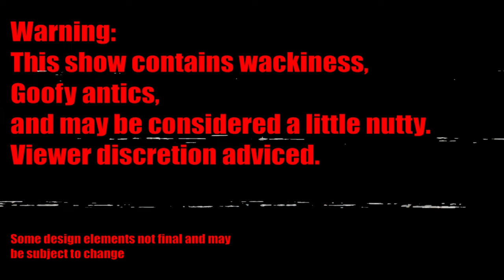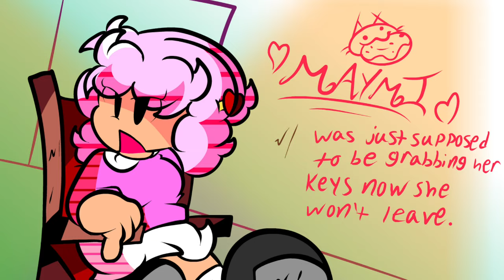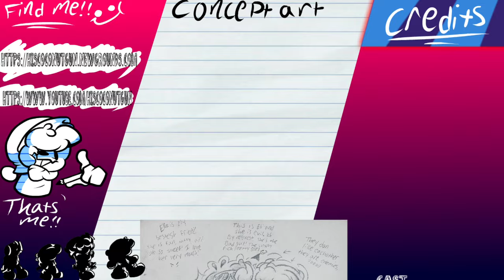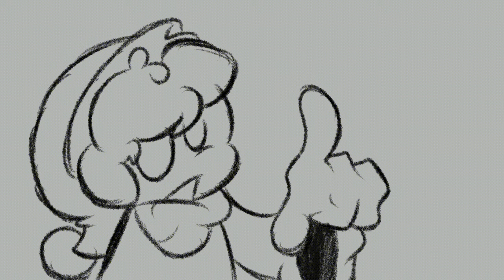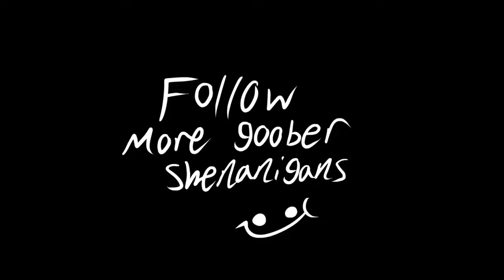Pilot - [Welcome To Blithe Street ep. 1]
Yeaaa we aint make the deadline, but thas alright

Welcome To Blithe Street is a love letter to old web series and newgrounds cartoons that I grew up with when I was little. With the help of my friends, we want to recapture the bygone era of the internet, where amatuer flash animations were at their peak, and full of dumb edgy humor.
But most importantly, it's an excuse for me to have fun goofing off with my buds and retell stories from my past :]
Also go check out @cornerstospidey especially cuz he made some tunes for the show, which you can find here

We had a lot of fun making this cartoon, but honestly I ain't feelin this one like I wanted. It started development a good couple months ago way before even the christmas cartoon so it's got a few old shots and overall I'm just kind of over this episode, and I jus had to finish it because I had got so far already. But hey, that just means the next one will be even better! This pilot was mainly just a way to test the waters with the whole series thing.
Thanks for checkin out my dumb lil project, I'll see you in the next toon!

oh and thank you to these guys for their contribution